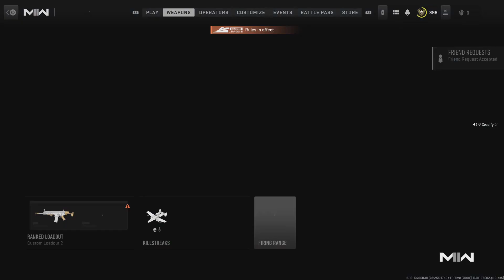1 hour of all wins